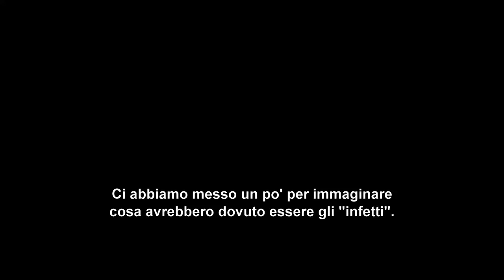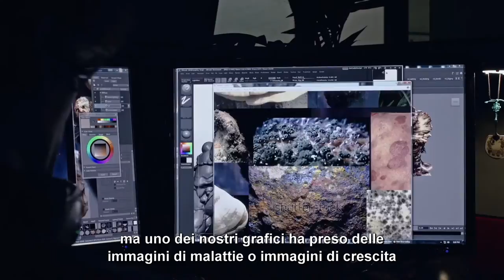The Last Of Us Zombie Trailer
Nuovo video per The Last Of Us incentrato totalmente sulle figure degli Zombie.

Il titolo uscirà in esclusiva per PS3 il 14/06.